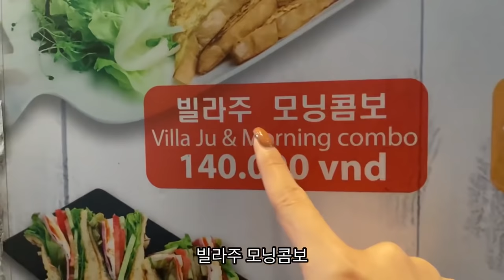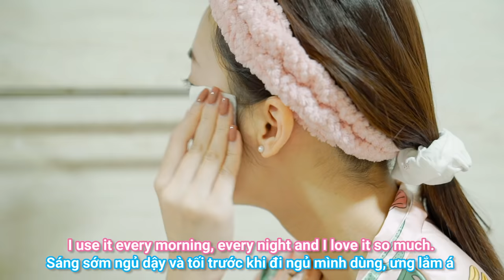Khánh Vy học tiếng Anh và tiếng Hàn như thế nào? | Vlog nói 3 thứ tiếng VyVocab Ep.65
Hy vọng những bí kíp này sẽ giúp chúng mình yêu thích và tiến bộ với bất kỳ ngoại ngữ nào mình học nha.

Trong vlog, mình có sử dụng sản phẩm dưỡng da Skin1004 đến từ Hàn, các bạn có thể mua ở đây nha

Filmed and edited by Mạnh Cường